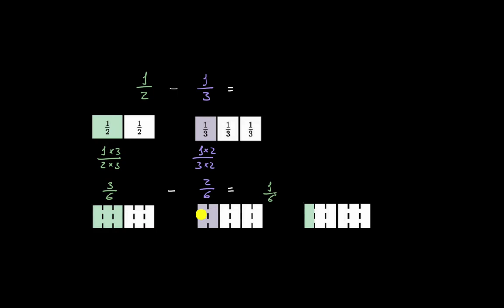Introdução à subtração de frações com denominadores diferentes - Khan Academy em português (6.º ano)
Vídeo original: Subtracting fractions with unlike denominators introduction